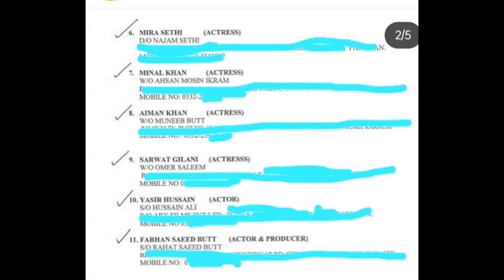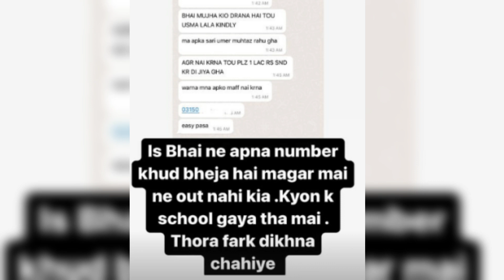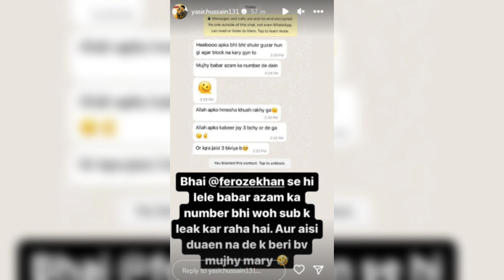Celebrities Criticism on Feroze Khan For Sharing Personal Details